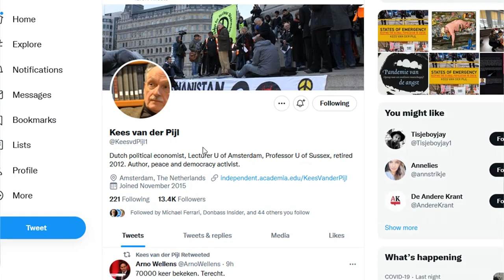Kees Van Der Pijl: Crisis is a Fraud & Cover for a Global Political Seizure of Power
Professor Kees van der Pijl discusses his new book which explains how the crisis is a fraud and cover for political seizure of power. The emergency is just a pretext for digital identity passport systems. He discusses the players behind this ruling oligarchy whose concentration is unprecedented in history. Elites are using a strategy of tension to subjugate an otherwise unruly global populace which has been on the verge of 1848-style revolution. The ruling class believes they have a small window of time to cement their power on the heels of the historic AI revolution. He explains the mechanisms by which the oligarchy is able to impose worldwide regulatory processes on entire continents and how China is cooperating in this 'ultra-imperialism' with the West. He's optimistic that this can't go on for much longer, will fall apart, and that they do not yet possess the technology required to roll out a total digital control system. A core group of society is also increasingly rejecting their insane vision of the future... 🤐😷👇

🆘 Please sign up for the email list and watch/listen to the broadcast elsewhere:

About Kees Van Der Pijl
Kees van der Pijl (1947) taught at the University of Amsterdam and was professor at the University of Sussex, UK, from 2000. He made his name with The Making of an Atlantic Ruling Class (1984, reprint 2012) and was awarded the 2008 Deutscher Prize for Nomads, Empires, State, Vol. I of a trilogy on Modes of Foreign Relations and Political Economy (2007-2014). He also wrote novels and edited a number of works, most recently The Militarization of the European Union (2021). His previous monograph, Flight MH17, Ukraine and the New Cold War (2018) has been translated into four other languages.